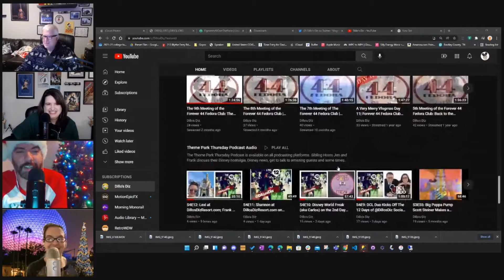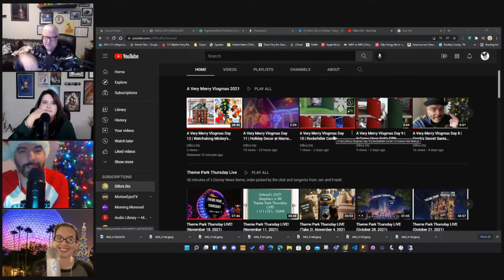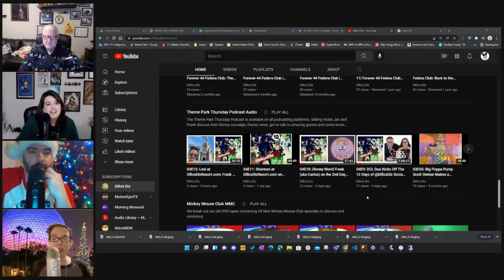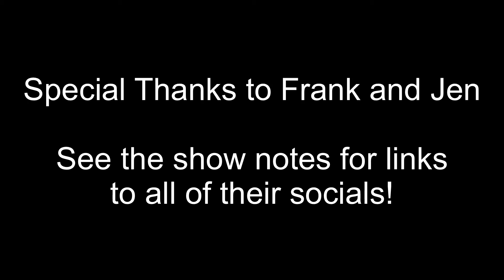Vlogmas 2021 - Day 12 Dillo’s Diz 12 Days of Ohana Tradition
Today we talk with Jen and Frank of Dillo’s Diz about their unique holiday tradition of interviewing 12 people each year around the holidays (we were on their last year. Follow the Dillos on their many endevours at:

DillosDizResort.com
YouTube.com/DillosDiz
Twitter, Instagram, TikTok: @DillosDiz